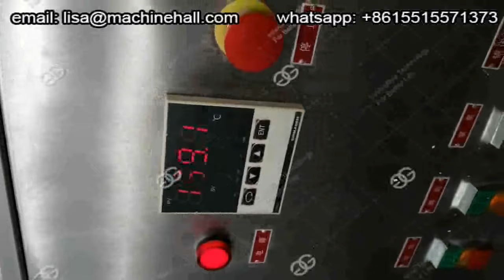Automatic Lahoh Food Making Machine in Yemen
This injera making machine can make this lahoh food with different shapes, the thickness of injera can be adjusted. Lahoh machine produce the lahooh is popular in Yemen, Somalia and Djibouti and other countries.